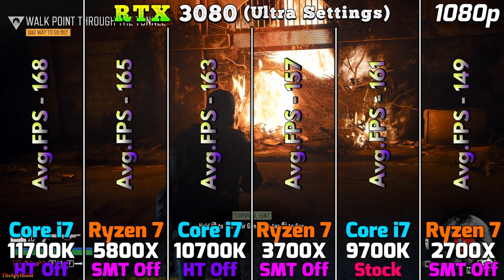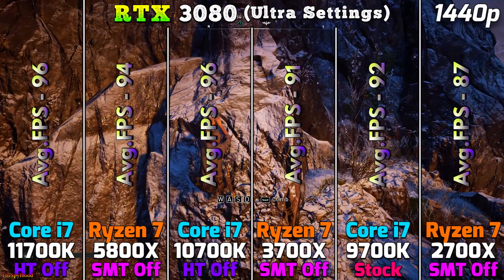HT Off vs SMT Off | i7 11700K vs R7 5800X vs i7 10700K vs R7 3700X vs i7 9700K vs R7 2700X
HT Off vs SMT Off | i7 11700K vs R7 5800X vs i7 10700K vs R7 3700X vs i7 9700K vs R7 2700X | PC Gameplay Tested in 1080p and 1440p

System Specs :
Operating System : Windows 10 Pro 64 Bit
CPU 1 : Intel Core i7-11700K @Stock (Gigabyte Z590 AORUS Master)
CPU 2 : AMD Ryzen 7 5800X @Stock (Gigabyte X570 Aorus Xtreme)
CPU 3 : Intel Core i7-10700K @Stock (Gigabyte Z590 AORUS Master)
CPU 4 : AMD Ryzen 7 3700X @Stock (Gigabyte X570 Aorus Xtreme)
CPU 5 : Intel Core i7-9700K @Stock (Asrock Z390 Taichi Ultimate)
CPU 6 : AMD Ryzen 7 2700X @Stock (Gigabyte X570 Aorus Xtreme)
GPU : NVIDIA GeForce RTX 3080 10GB
CPU Cooler : NZXT Kraken Z73 360mm AIO Liquid Cooler
PSU : Cooler Master V1000 SMPS
RAM : Corsair Vengeance RGB Pro Series 4*16GB DDR4 3600MHz